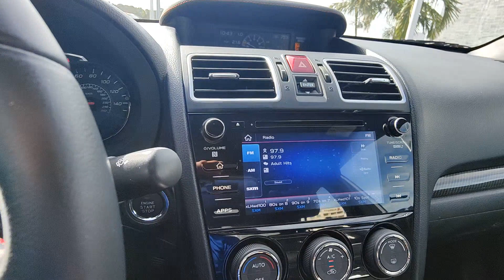2021 Subaru WRX North Fort Lauderdale, Pompano Beach, Plantation, Sunrise, Hollywood S11779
Ice Silver Metallic Used 2021 Subaru WRX Premium available in North Fort Lauderdale Florida at [North Fort Lauderdale Subaru Servicing the North Fort Lauderdale, Pompano Beach, Plantation, Sunrise, Hollywood FL area.

Subaru of North Fort Lauderdale is proud to offer this 2021 Subaru WRX. This Premium WRX is beautifully finished in Ice Silver Metallic and complimented by Carbon Black w/Checkered Cloth Upholstery.* All our Pre-Owned Subarus come Certified ready and will qualify for the stringent Subaru Certified program. HOME OF THE LIFETIME WARRANTY. brbrIntroducing the 2021 Subaru WRX Premium a thrilling embodiment of power and precision that promises an exhilarating driving experience. This vehicle isnt just a car; its a testament to Subarus commitment to performance safety and reliability making it an ideal choice for both driving enthusiasts and daily commuters.brbr**Dynamic Performance:** At the heart of the WRX Premium is a potent 2.0-liter turbocharged SUBARU BOXER engine delivering a robust 268 horsepower. Coupled with Subarus Symmetrical All-Wheel Drive it offers exceptional stability efficient power delivery and superior traction in all conditions. The sport-tuned suspension and Active Torque Vectoring ensure agile handling and a responsive drive making winding roads and tight corners a delight to navigate.brbr**Sporty Design:** The 2021 WRX Premium stands out with its aggressive styling. The bold front fascia with its signature hood scoop is not just for looks; its a functional element that feeds air directly to the intercooler. The 18-inch alloy wheels rear spoiler and dual exhaust underscore its performance-oriented pedigree while the LED Steering Responsive Headlights add a touch of sophistication and improve visibility on every curve.brbr**Comfortable and Connected Interior:** Inside the WRX Premium offers a cockpit that balances sportiness with comfort. The performance-design front seats provide excellent support especially during spirited drives. The automatic climate control ensures cabin comfort while the 7-inch multimedia display with Apple CarPlay and Android Auto integration keeps you connected and entertained. The premium audio system adds to the immersive experience whether youre navigating city streets or exploring country roads.brbr**Advanced Safety Features:** Subarus commitment to safety is evident in the WRX Premium. The vehicle features Vehicle Dynamics Control with Active Torque Vectoring enhancing control and stability. The advanced airbag system and sturdy frame construction provide peace of mind knowing that Subarus safety legacy is part of your driving experience.brbrSubaru Certified Pre-Owned Details: *brbr  * Transferable Warrantybr  * Powertrain Limited Warranty: 84 Month/100000 Mile (whichever comes first) from original in-service datebr  * Roadside Assistancebr  * SiriusXM 3-Month trial subscription $500 Owner Loyalty coupon & 1 year trial subscription to STARLINKbr  * Warranty Deductible: $0br  * Vehicle Historybr  * 152 Point Inspectionbrbrbr**COMES WITH A LIFETIME WARRANTY** *ONE OWNER* *CLEAN CARFAX* BLIND SPOT Subaru Certified Pre-Owned Certified Radio: Subaru STARLINK 7.0 Multimedia Plus System 4-Wheel Disc Brakes Checkered Cloth Upholstery Dual front impact airbags Dual front side impact airbags Exterior Parking Camera Rear Four wheel independent suspension Front anti-roll bar Knee airbag Occupant sensing airbag Overhead airbag Panic alarm Performance Design Heated Front Bucket Seats Power moonroof Rear anti-roll bar Speed control Speed-sensing steering Spoiler Sport steering wheel STARLINK/Apple CarPlay/Android Auto Traction control Variably intermittent wipers Wheels: 18 x 8.5 High Luster Finish Alum Alloy LANE DEPARTURE COLLSION MITIGATION Radio: Subaru STARLINK 7.0 Multimedia Plus System. 20/27 City/Highway MPGbrbrClean CARFAX.brbrPrice Reduced!!!brbrPricing does not include the $1895 reconditioning fee and our $1695 North Fort Lauderdale Subaru Advantage dealer installed options. Price includes $1000 finance credit and does not apply to cash offers. To receive
CD player|Radio: Subaru STARLINK 7.0 Multimedia Plus System|Air Conditioning|Remote keyless entry|Steering wheel mounted audio controls|Four wheel independent suspension|Speed-sensing steering|Traction control|4-Wheel Disc Brakes|ABS brakes|Dual front impact airbags|Dual front side impact airbags|Front anti-roll bar|Knee airbag|Occupant sensing airbag|Overhe